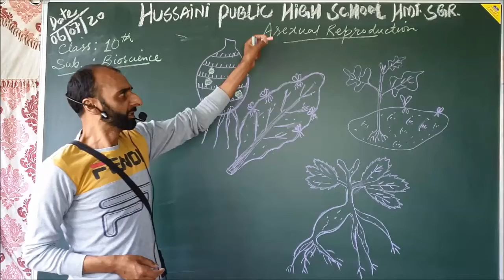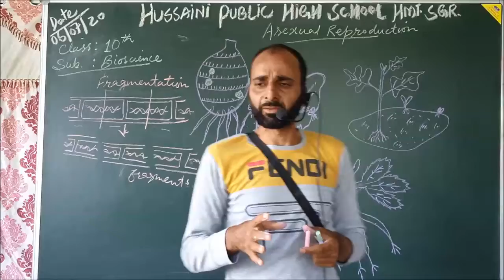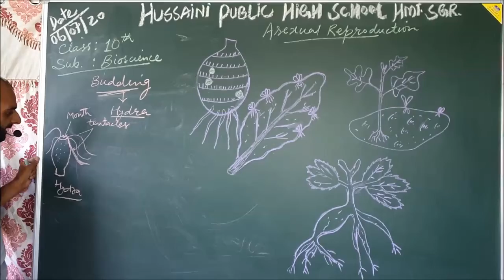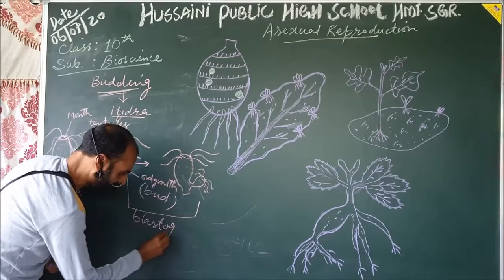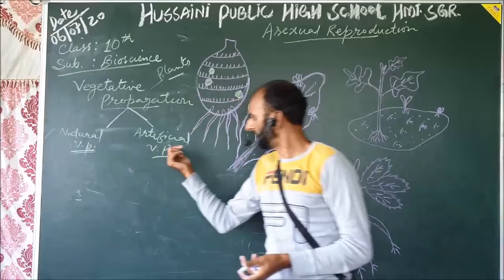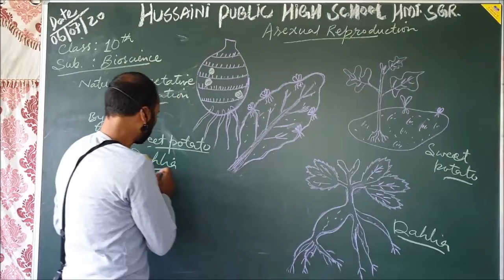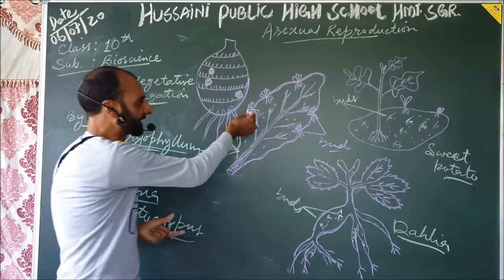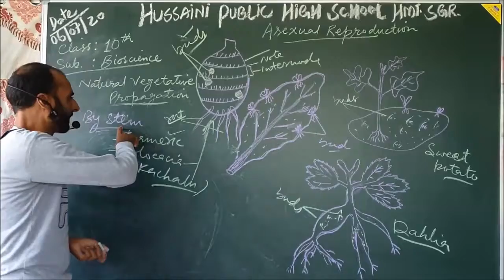Class 10th # Biology # Hussaini School Srinagar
Asexual reproduction is a type of reproduction which does not involve the fusion of gametes or change in the number of chromosomes. The offspring that arise by asexual reproduction from a single cell or from a multicellular organism inherit the genes of that parent.